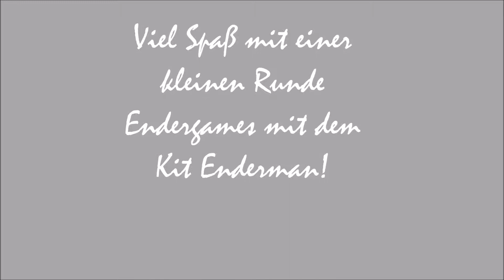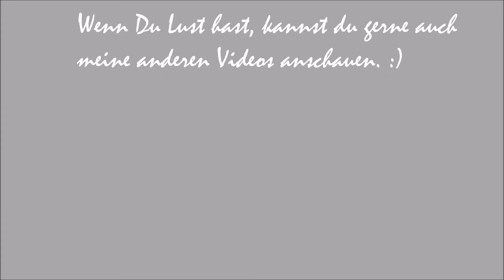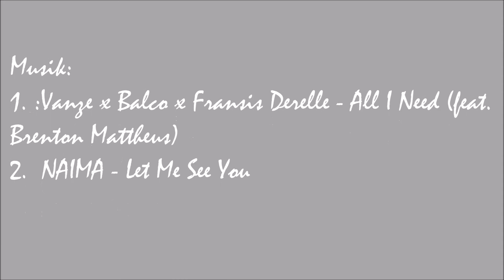Minecraft Endergames #07 Kit: Enderman | Da Babbit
BESCHREIBUNG LESEN

Hey ich bin Da Babbit,

in dieser Runde Minecraft Endergames werde ich das Kit Enderman spielen und zeigen, wie stark es ist. Das Kit Enderman erleidet keinen Schaden von Enderperlen und ist somit sehr mobil. Vorrausgesetzt der Spieler findet viele Enderperlen. Doch durch die hohe mobilität des Endermans macht man normalerweise viele Kills in einer Runde und es macht zudem viel Spaß es zu spielen. Auch beim Fliehen hilft es sehr. In dieser Runde hatte ich leider nur 5 Kills gemacht, doch ich finde diese Runde trotzdem spannend, denn ich hatte öfter knappe situationen. Wenn es Dir gefallen hat, würde ich mich über ein Abo und eine positive Bewertung freuen.

Ich freue mich immer über jeden Kommentar und für Kritik bin ich immer offen! :)

Kit: Enderman
Fähigkeiten: Das Kit Enderman erleidet keinen Schaden von Enderperlen und ist somit sehr mobil. Außerdem kann er Truhen aus weiterer Entfernung öffnen als seine Gegner. Er startet mit 5 Enderperlen.

Server: gommehd.net

Texture- Pack: Steg.Pack.V2